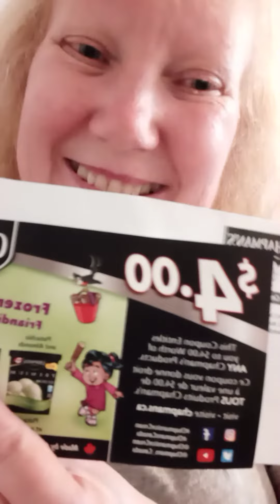My newer updates. Healths. Well-being. Healths cares. May 27, 2021. Later. August 31, 2021. Avril, I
am.

Bellis.

Good-night.